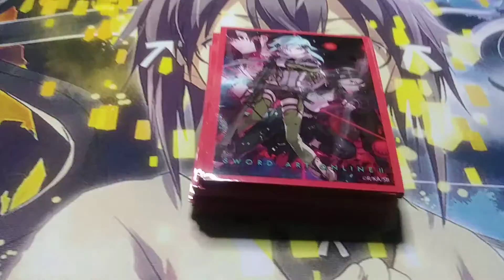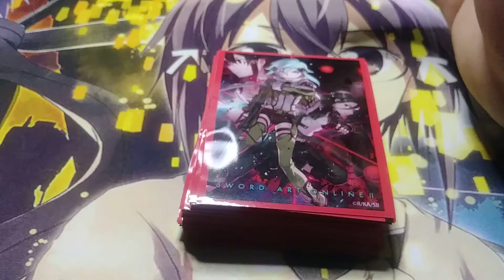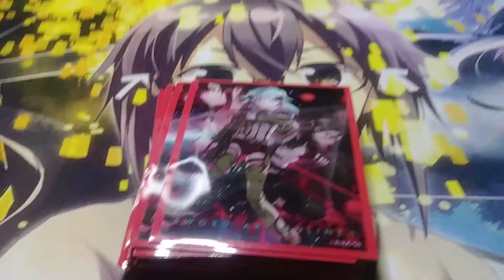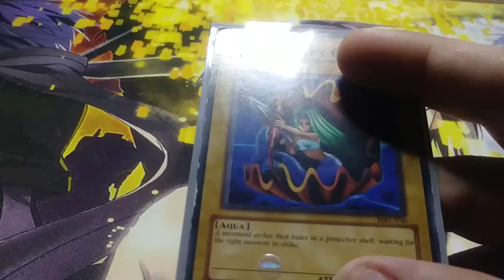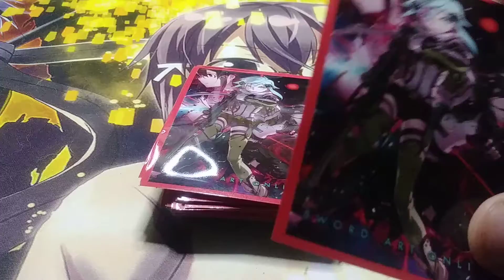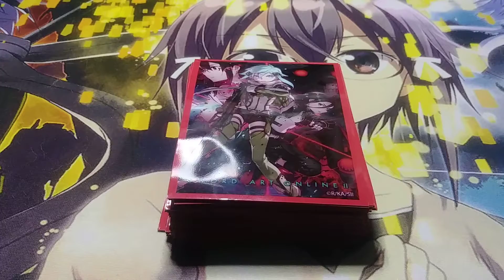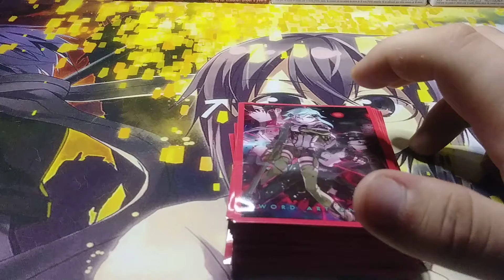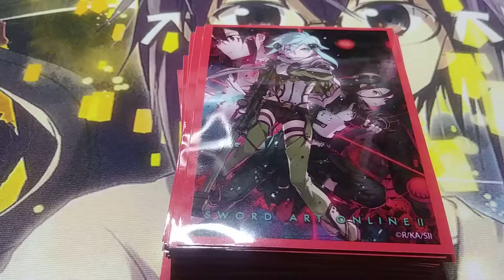YuGiOh card sleeves: SAO2 sleeves